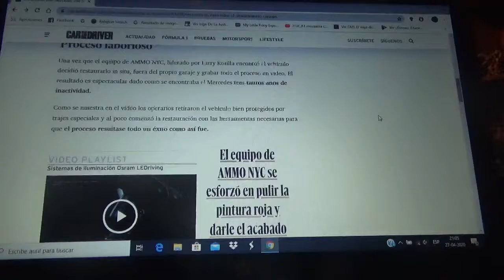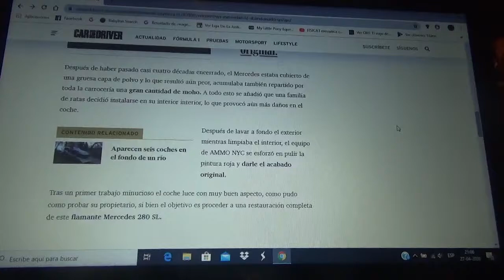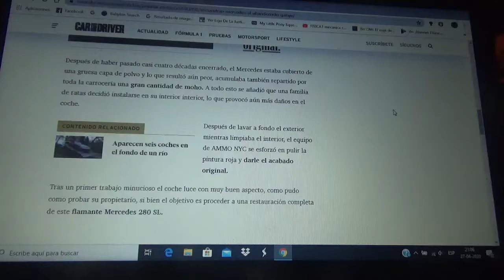Encuentran este Mercedes 280 SL abandonado y deciden restaurarlo inmediatamente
Este curioso artículo viene desde Estados Unidos